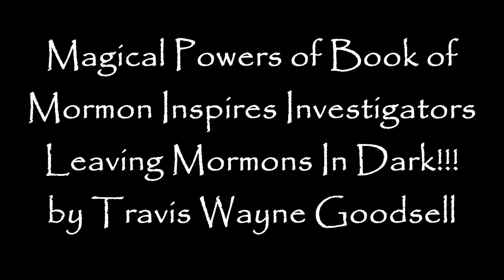Magical Powers of Book of Mormon For Investigators Leaves Mormons In the Dark!!!